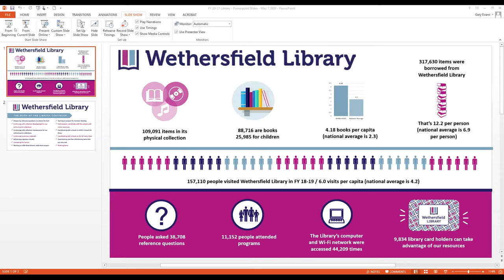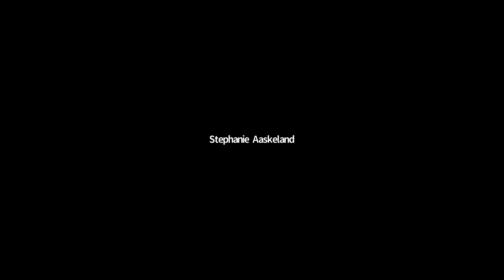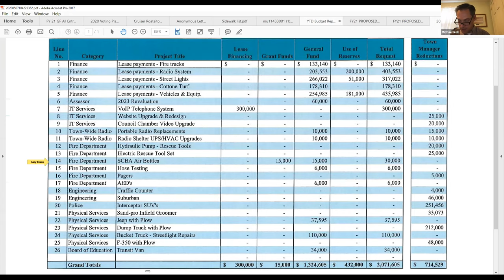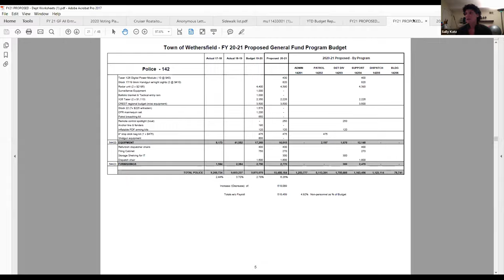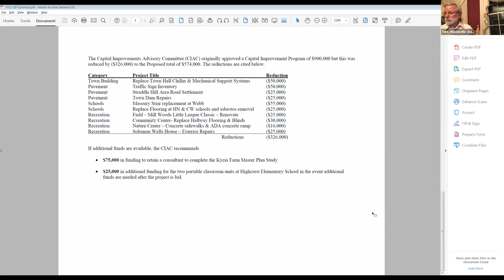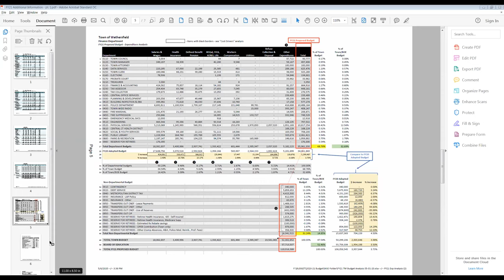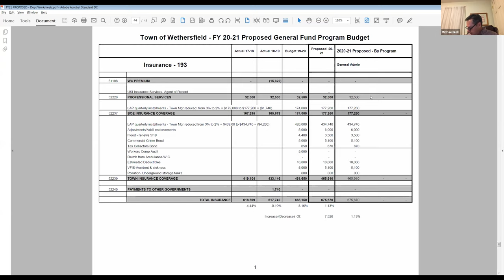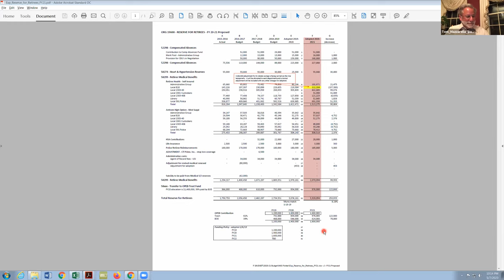May 7 2020 Budget Workshop